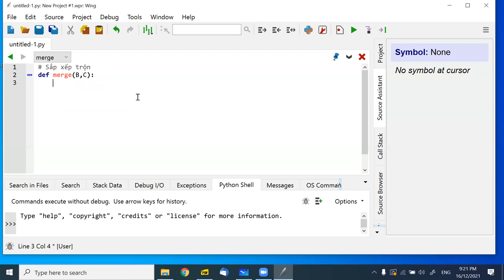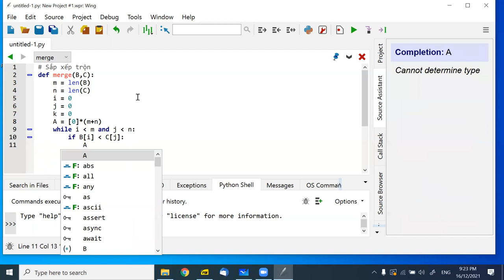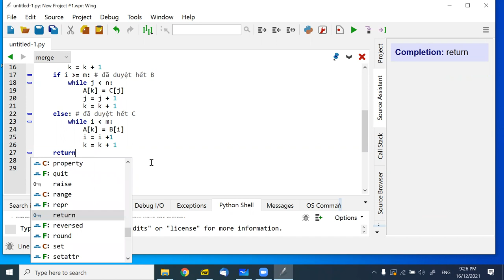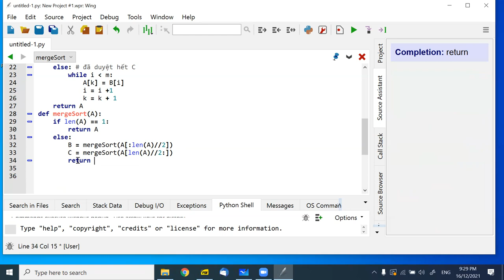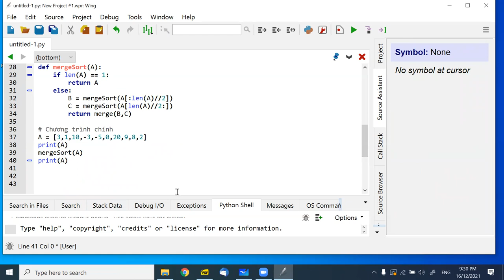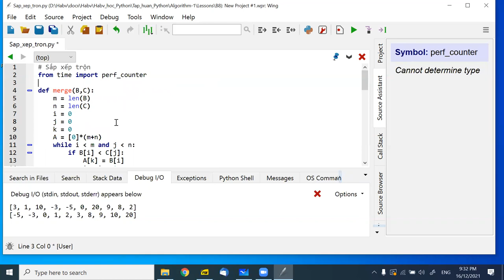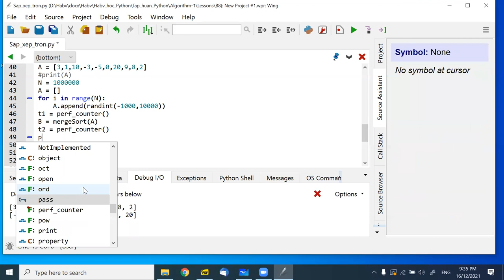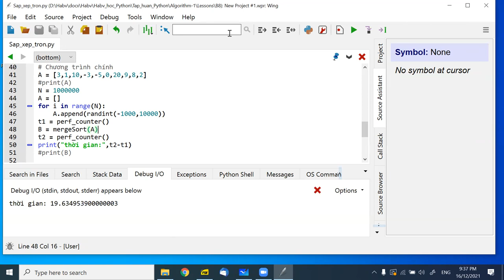Bài 8, nhập môn thuật toán.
Video bài 8, 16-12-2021, Nhập môn thuật toán